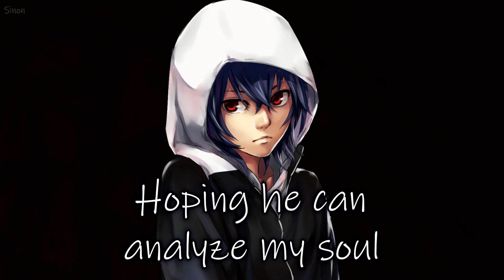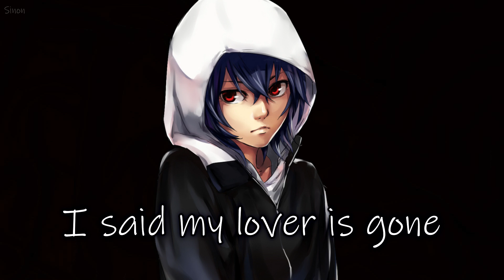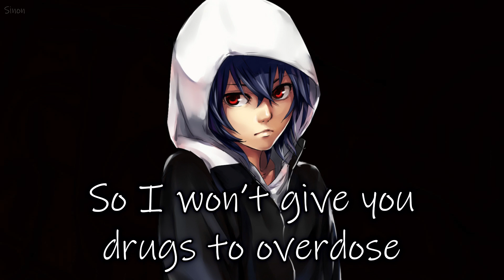Nightcore - You Need You - (Lyrics)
▻ You Need You talks about self worth & self independence, this song expresses the fact that you need to look after yourself

✪ Song: You Need You
✪ Original Artist(s): CryJaxx ft. Rosendale (Tomatow Remix)

FOLLOW THE ILLUSTRATION ARTIST!
• Art by: ???

[Verse 1]
Mama thinks that I’m going under
Papa says it’s all just a phase
I just hear the voice in my mind saying
Everything’s not gonna be okay

‘Cause I lost friends trying to tie up all my loose ends
Had a rough year trying to chase away the tears I
Wasted on love

So, I’m laying on the couch
Some doctor I don’t know
Hoping he can analyze my soul
I said my lover is gone
They left no note
I got nobody and no hope

[Bridge]
Doctor tell me how’d I get this low?
I don’t want to live my life no more
So give me all your pills
Something that can kill the pain
He says

Everything comes and everything goes
You don’t need love, you need you the most so
I won’t give you drugs to overdose
You don’t need love, you need you the most
[Verse 2]
Pocket full of happy memories
I just wanna throw them away
Spending all my time just wondering
How do I make this great escape?

‘Cause I lost touch with the people that I’m made of
Now they’re all gone
I won’t pick up my phone

[Bridge]
He says